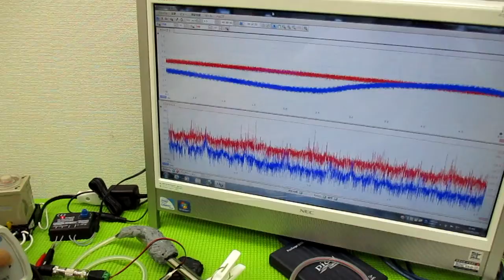メガヘルツの超音波発振制御プローブを利用した実験動画 ultrasonic-labo